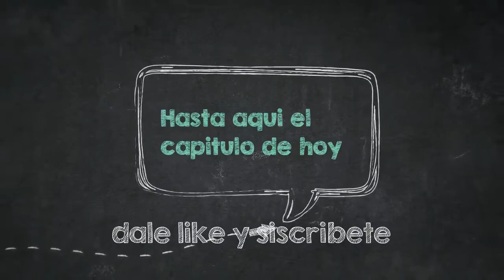Encontre el lugar perfecto para la casa #8 Oaxcraft MINECRAFT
★ INFORMACIÓN ★